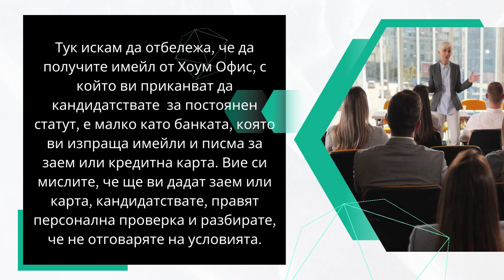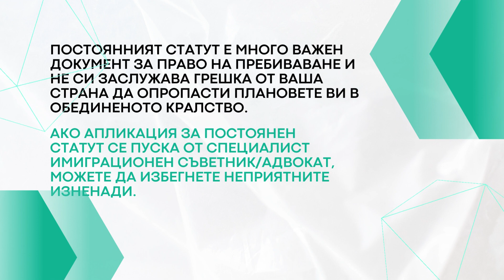От временен към постоянен статут